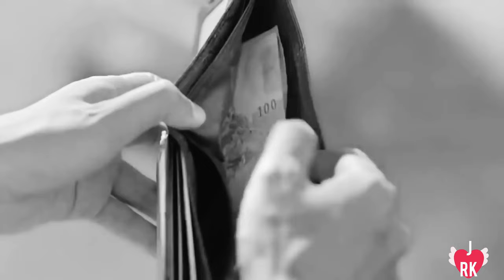Kisi Ki Muskurahaton Pe Ho Nisar-Cover By Jawarider Kolkata | Mukesh | Anari | Raj Kapoor